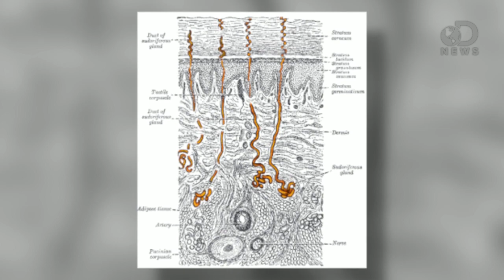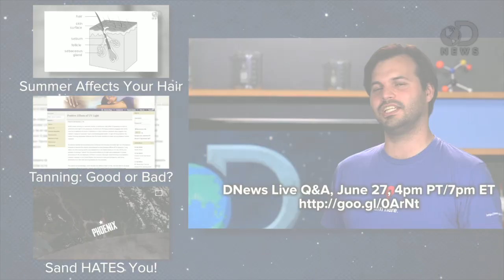Why Do We Sweat?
Summer's here and that means many of us in the Northern hemisphere are sweating a whole lot in this heat! But if you think you know everything about perspiration, think again! As Trace tells us,  some animals have sweat that puts ours to shame.

Join your DNews hosts +Anthony Carboni, +Laci Green, and +Trace Dominguez in another LIVE Hangout Q&A! Prepare your best questions and start submitting them right here on the event page now, then get ready for Thursday, June 27th  at 4PM Pacific, 7PM Eastern to ask your question live.

Hippos, Horses Sweat ... and More Smelly Secrets
"Perspiration in the animal kingdom is often not just a simple sweat and stink process, as new research demonstrates."

Latherin: A Surfactant Protein of Horse Sweat and Saliva
"Horses are unusual in producing protein-rich sweat for thermoregulation, a major component of which is latherin, a highly surface-active, non-glycosylated protein."

"Raise your hand if you've ever been on a bus or in any other cramped quarters next to someone who just smelled bad. On second thought, never mind."

No sweat? If you have this gene, you may not use deodorant
"Ah, the sweet smell of science: An English study published Monday confirms a link between an underarm odor gene and deodorant use."

Dry earwax? It's genetic
"Genetics researchers have uncovered the key gene behind the mystery of human earwax. Finally."

"Body odor is a combination of sweat and bacteria. Sweat is actually odorless; it is bacteria that live off perspiration on our body that create the bad smell."

"An abnormal lack of sweat in response to heat may be harmful, because sweating allows heat to be released from the body. The medical term for absent sweating is anhidrosis."